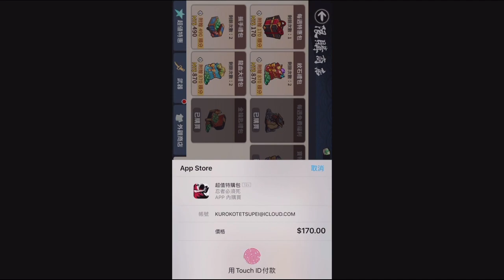大家都在敲碗隼白!! 所以我們今天就來課金啦!? | 先來把禮包買光光!! 隼白我們明天再說說xd - 手機遊戲 忍者必須死《哲平》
怎麼大家都想看隼白啦xdd
超級多人敲碗的耶!!
那我們今天就來課金吧xdddd
今天先來買買禮包啦
這幾天一定會來面對隼白的啦
哲平絕對不是因為害怕所以才一直不打的啦!!

參與同伴：各種忍者
音樂來源 : 忍者必須死